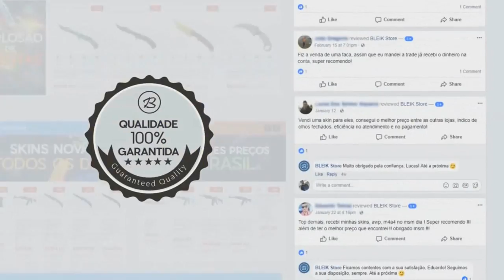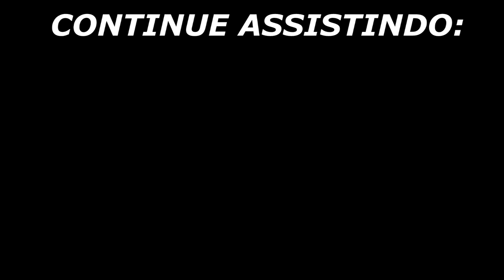FalleN & FerGOD A MELHOR DUPLA! NIKO INSANO no PISTOL! Mibr x Faze Blast São Paulo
About Business!